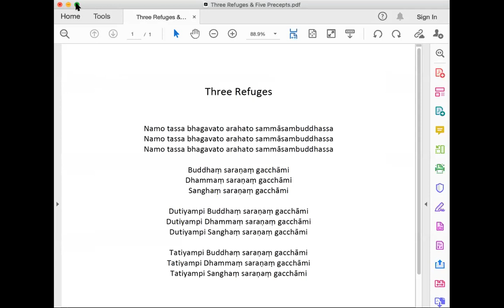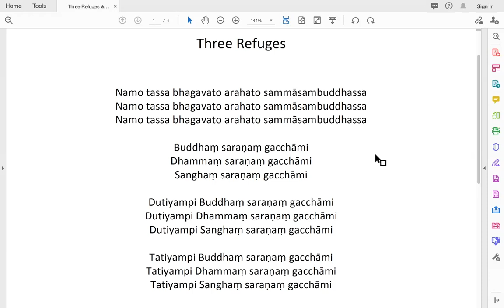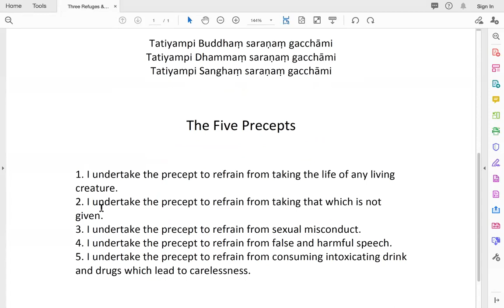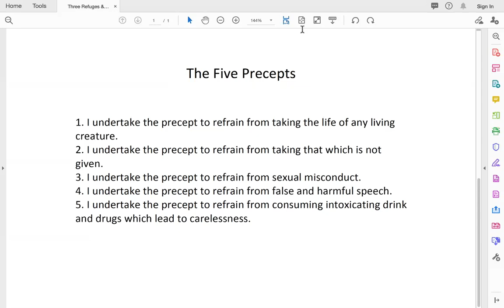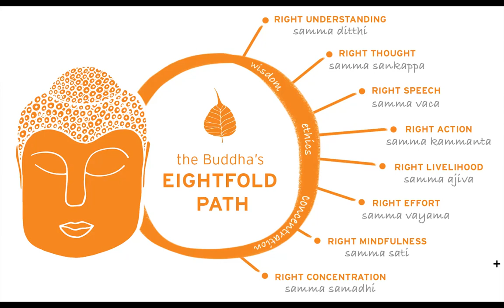Aligning & Settling the Mind with Ayya Anandaboddhi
Samma Samadhi - Right Concentration. Ayya Anandaboddhi discusses the  the benefits of settling the mind, especially in these turbulent times, as well as ways to find deep concentration.